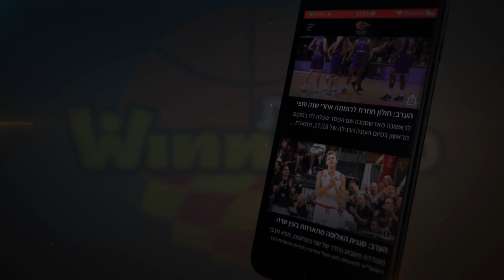עונת 22/23, מחזור 20: מכבי ת"א - הפועל גלבוע גליל 64:86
מכבי "Playtika" ת"א קבעה את רצף הניצחונות הכי ארוך שלה העונה בליגת ווינר סל, שישה משחקים, עם 64:86 ביתי על הפועל גלבוע גליל. רומן סורקין ודארן היליארד הצטיינו